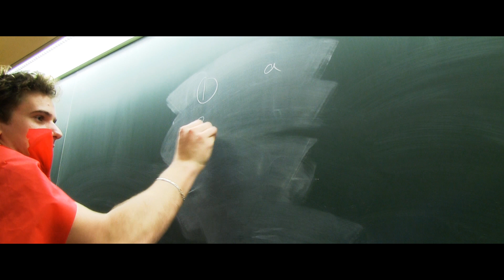Le SCIDEM veille sur vous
6ème pub des 3Awards